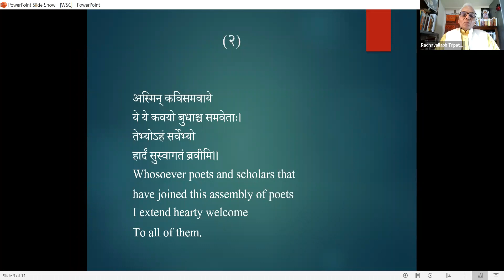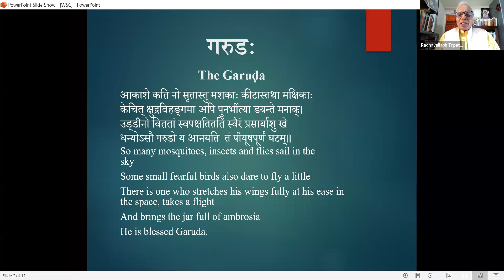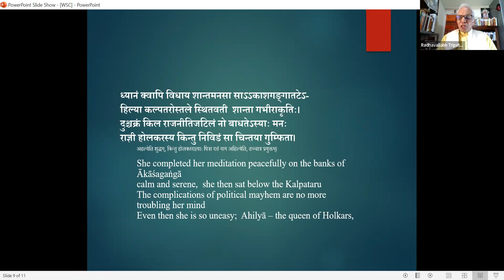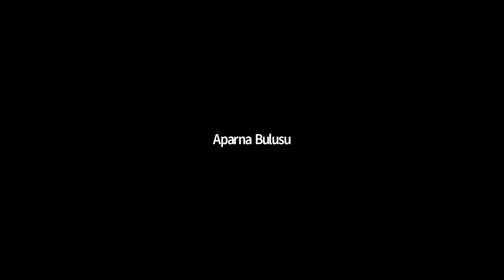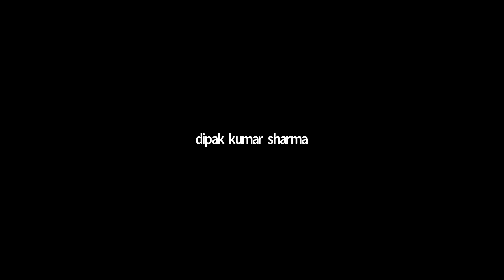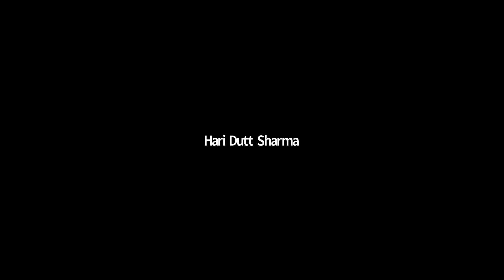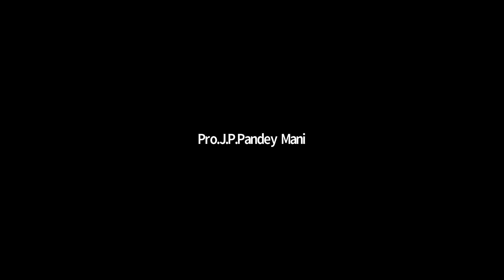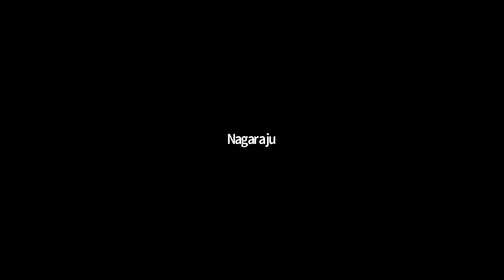Kavi-samavaaya at 18th World Sanskrit Conference (Online) on 13/01/2023.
कविसमवायः, at 18th World Sanskrit Conference 2023 (Online)
Organized by Australian National University, Canbera, Australia;

The International Meet of Poets through Zoom
on 13/01/2023 (Friday), Time - 11.00 am to 01.15pm.

Dignitaries Present:
President - Prof. Radhavallabh Tripathy,
Inaugurator - Prof. Abhiraj Rajendra Mishra,
Convener - Prof. P C Muraleemadhavan
& Participants as Poets:
1. Arindam Chakraborty,
2. Arun Ranjan Mishra,
3. Balusu Aparna,
4. Chandra Bhubhan Jha,
5. C S Radhakrishnan,
6. Dipak Kumar Sharma,
7. Haridatt Sharma,
8. Harshadev Madhav,
9. Jan E Houben,
10. Janardan Prasad Pandey Mani,
11. K V Vasudevan,
12. K Varalaxmi,
13. K Vishnu Namboodiri (Absent),
14. McComas Taylor,
15. Muralikrishna R V G,
16. Ch. Nagaraju (read at last),
17. Narayanan E R,
18. Niranjan Mishra,
19. O R Devanathan,
20. P C Muraleemadhavan,
21. Penna Madhusoodan,
22. Puspa Dikshit,
23. Rajendra Tripathy,
24. Shankara Narayanan (Absent),
25. Satyanarayan Chakraborti,
26. Shruti Kanitkar,
27. V R Muraleedharan (Absent),
28. Paramba Shree Yogamaya.